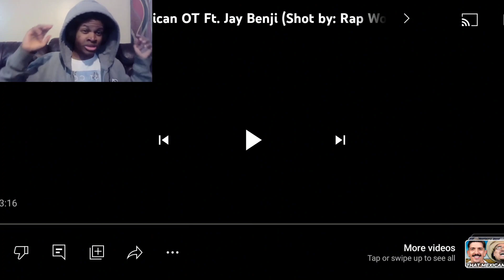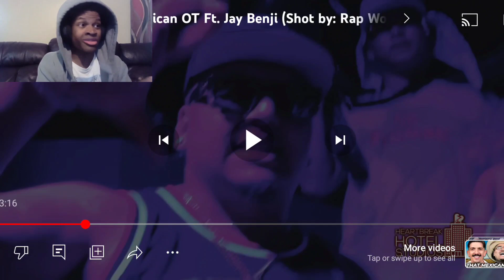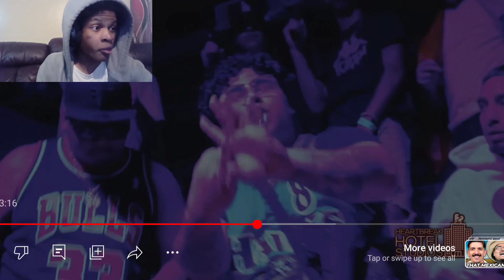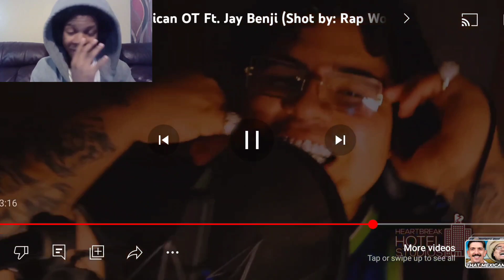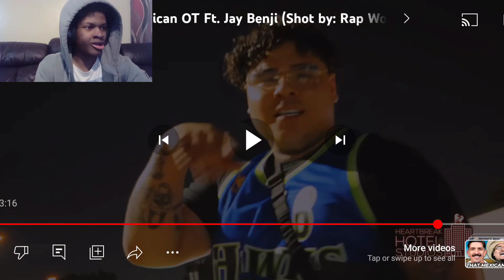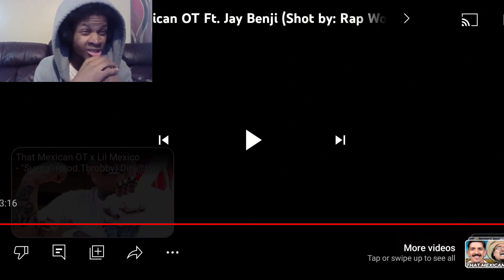That Mexican OT & Jay Benji - No Way Jose (Reaction!!!) 🔥🔥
Verse Of The Day:

Among you there must not be even a hint of sexual immorality, or of any kind of impurity, or of greed, because these are improper for God's holy people.
—Ephesians 5:3